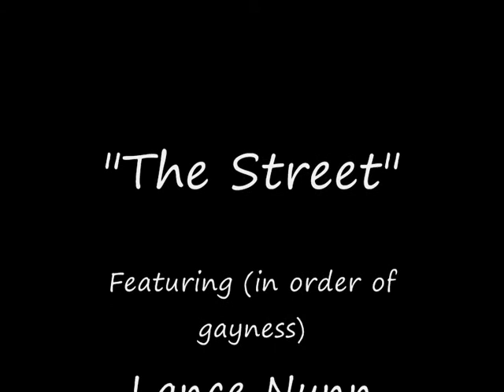Kitesurfing Street session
A few of the local riders at Whitstable having a session in flat water.Filmed and edited by Joe Wiles.